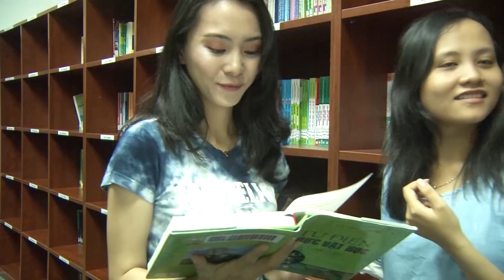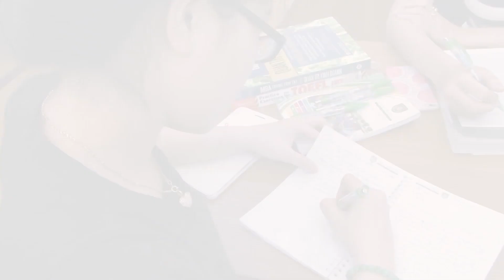ĐAI HỌC TÂN TẠO - TTU Thanh Xuân Rực Rỡ ( 2019 )